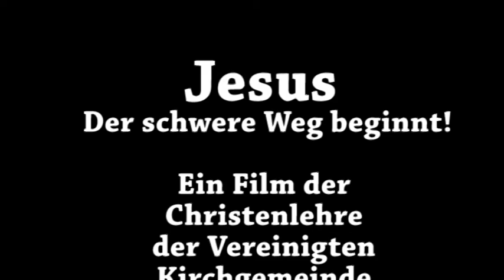Der schwere Weg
Ein Film des Christenlehreprojekts in der Passions- und Coronazeit.
Schön, dass ihr reinschaut.